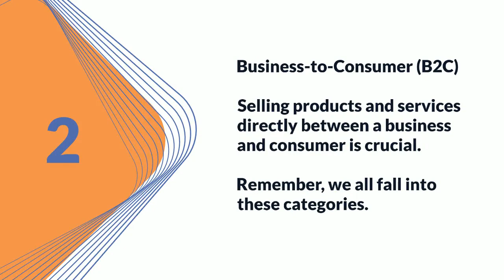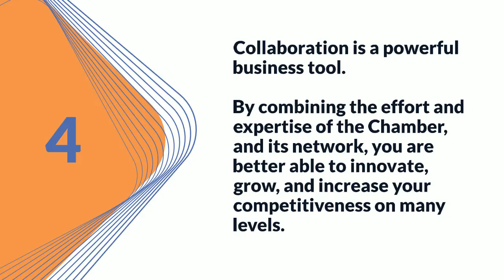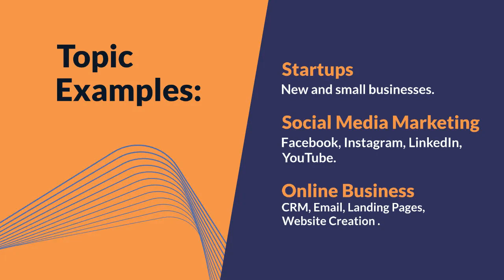Welcome to North Orange County Chamber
Fullerton Chamber of Commerce, dba, North Orange County Chamber was first founded over 125 years ago in 1893 and officially established in 1895.

The object of our organization is to foster and encourage commerce and assist the economic development of North OC.

In 2015, the Chamber was approached by neighboring cities and asked if we would represent them. North Orange County Chamber then became a Regional Chamber.

NOCC exclusively represents and supports the business community in Buena Park, Fullerton, La Palma, and Stanton.

5 Benefits of Being a Member

1. Business-to-Business (B2B).
When attending Chamber mixers, you will have plenty of opportunities to B2B with other attendees.

2. Business-to-Consumer (B2C).
Selling products and services directly between a business and consumer is crucial. Remember, we all fall into these categories.

3. Referrals.
NOCC is a trusted source within the business and residential communities. We only share members' information!

4. Collaboration is a powerful business tool.
By combining the effort and expertise of the Chamber, and its network, you are better able to innovate, grow, and increase your competitiveness on many levels.

5. Access is an excellent resource for growing your business.
Build connections, increase exposure, and promote your core values by utilizing the opportunities the Chamber has on offer is vital.

Inclusive Membership Marketing.
The Chambers website averages 6,500 visits per month and refers 368 members' sites.

Being listed on the Chamber's website significantly increases your website's chances of a higher web ranking.

Over 14,000 contacts receive our monthly newsletters.

We highlight members and share event sponsors' information in news updates.

We promote and share your story and photos across social media.

We'll tag you, increasing your online reach.

NOCC's social media outreach is 22,985.

Lunch & Learn Workshops.
We host and co-host workshops intended to help you and your business grow. Topic Examples:

Startups
New and small businesses.

Online Business
CRM, Email, Landing Pages, Website Creation.